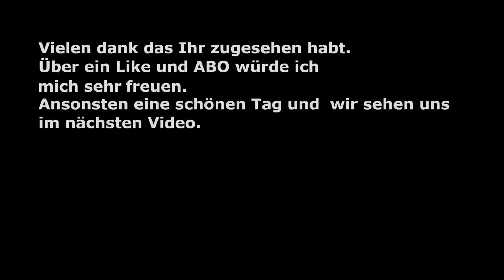Loop Hero Episode 1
Der Lich hat die Welt in einer zeitlosen Schleife gefangen und ihre Bewohner in niemals endendes Chaos gestürzt! Nutze ein wachsendes Deck mystischer Karten, um Gegner, Gebäude und Gelände auf jeder der einzigartigen Expeditionsschleifen für den Helden zu platzieren.